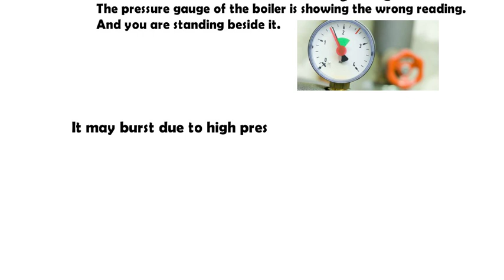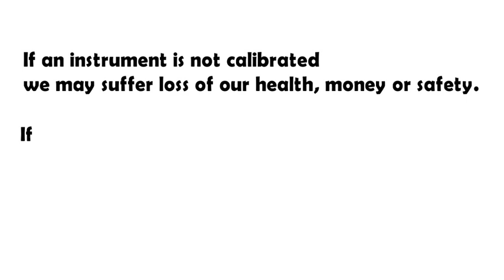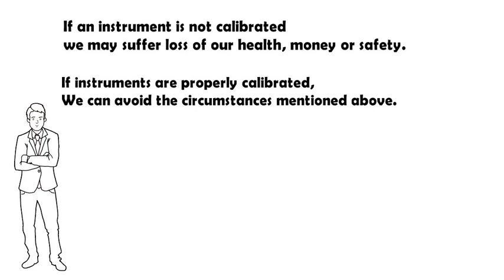Why Calibration is Important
In this video, we are Explain Why Calibration is Important ?
Imagine the pressure gauge of the boiler is showing the wrong reading and you are standing beside it.
It may burst due to high pressure and you never know because of the wrong display on the pressure gauge.
Calibration plays an important role in the quality control of any product.

Regards:
Aadil Chohan